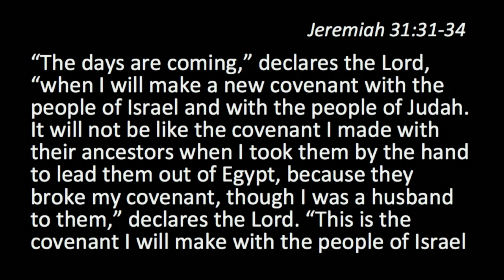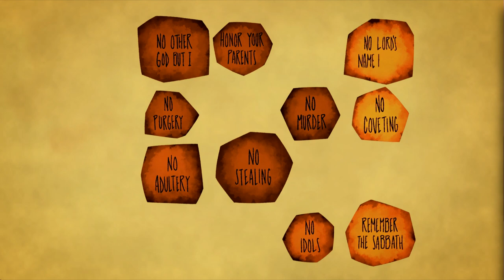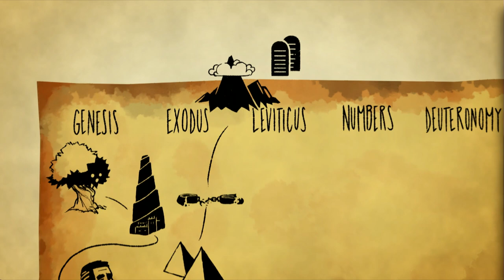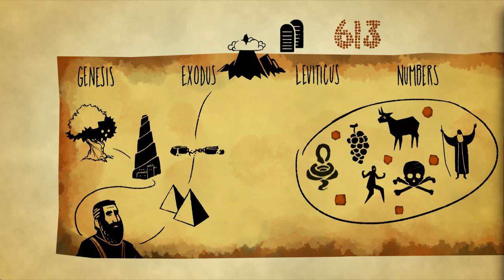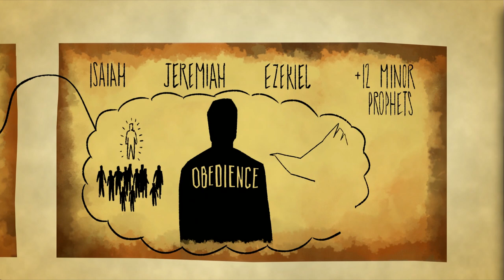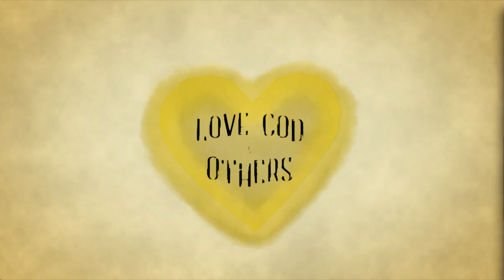Jesus and the Torah (Sermon on the Mount) - Tim Mackie (The Bible Project)